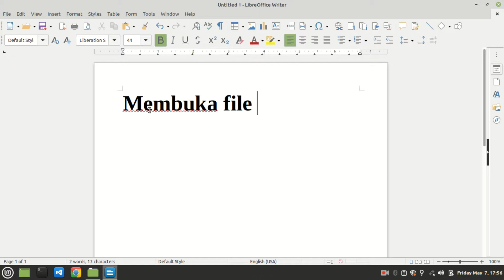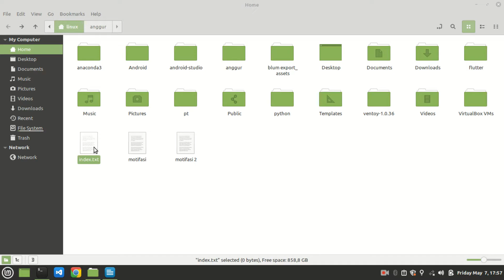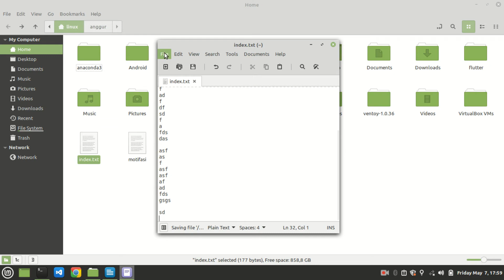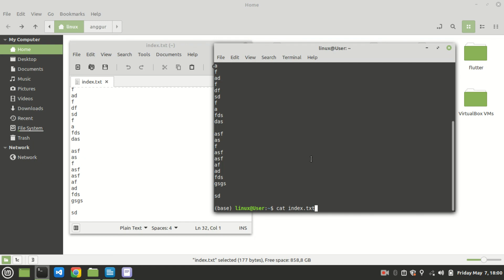Menampilkan Isi File Dalam Terminal - Belajar Perintah Terminal Linux Turunan Debian | CLI Linux